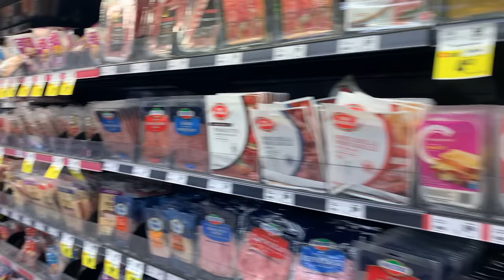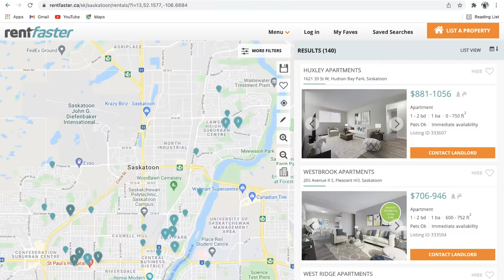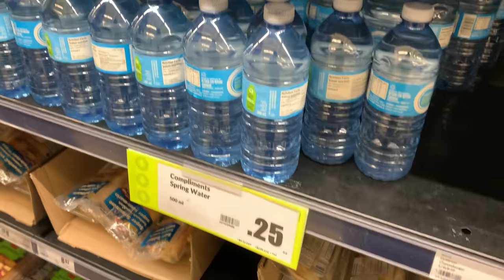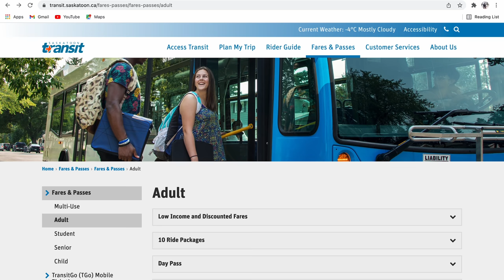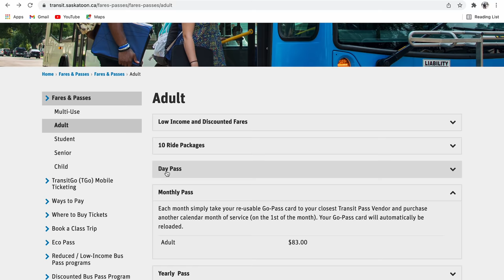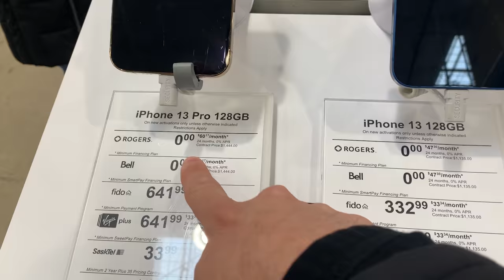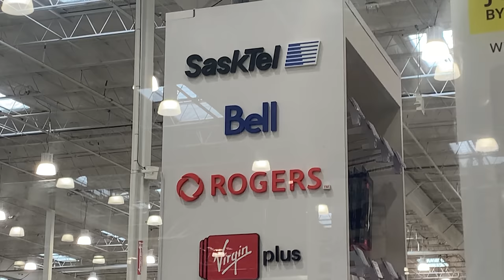SE PUEDE VIVIR CON EL SALARIO MÍNIMO EN SASKATOON SASKATCHEWAN?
te llevo a la ciudad de saskatoon y te muestro un presupuesto al mes modesto para el recien llegado para que puedas darte una idea de cuanto cuesta vivir en saskatoon saskatchewan

DONDE TE PUEDO AYUDAR CON TUS DUDAS
EN VIDEO LLAMADA 📲
AYUDARTE CON LA ELABORACIÓN DE TU
HOJA DE VIDA/ RESUME / CURRICULUM ✍️